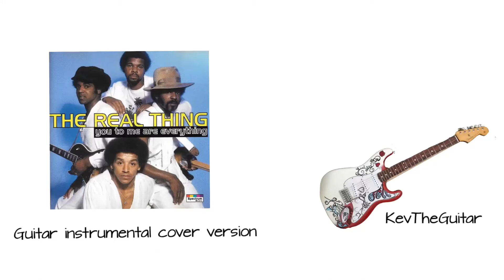You To Me Are Everything - Guitar Instrumental Cover Version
My instrumental version of this hit from the 70’s by The Real Thing 🎶🎸